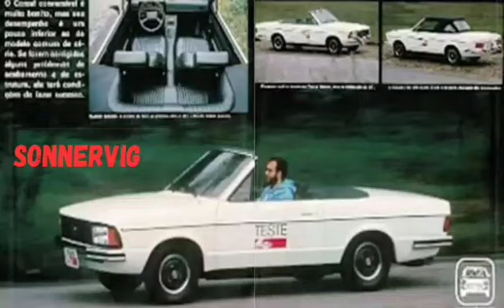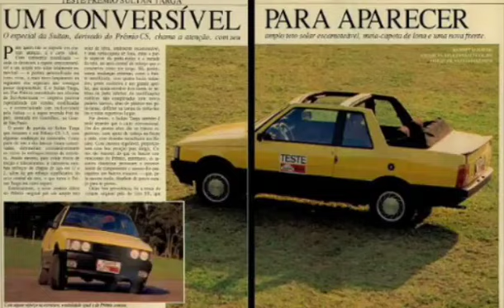RVC Drops | Carros nacionais transformados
Neste vídeo vamos lembrar de criações pitorescas sobre automóveis nacionais de série
Estamos estreando vídeos curtos. Se gostaram deste formato, deixem suas opiniões nos comentários.